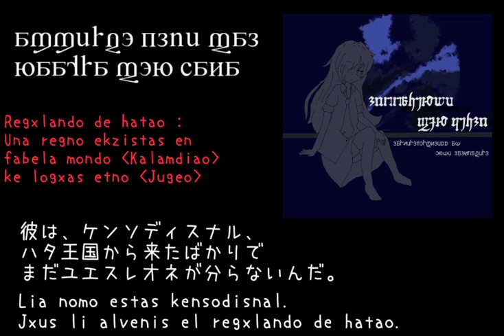【人工言語】リパライン語会話資料第一回【異世界】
人工言語リパライン語の会話資料です。